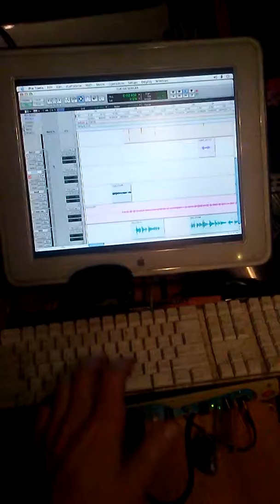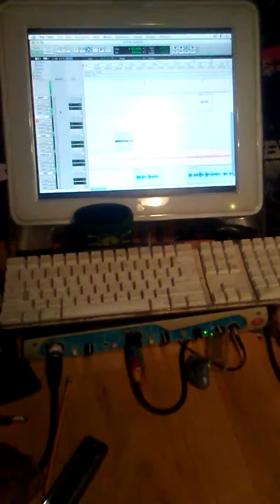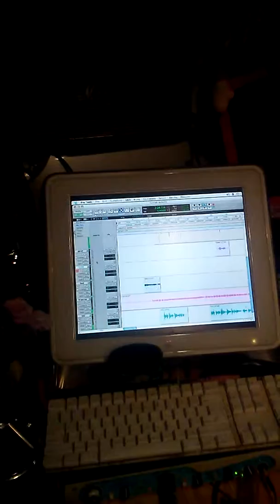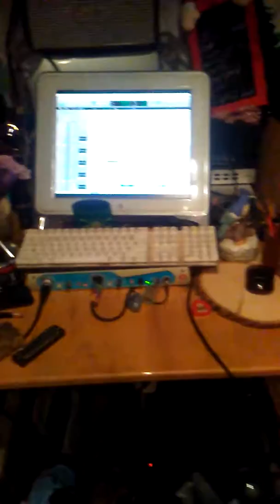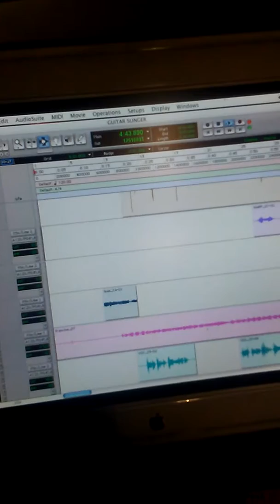January 29, 2018